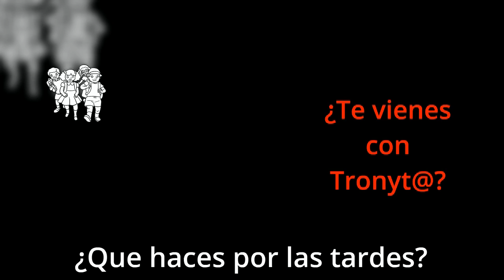Academia Tron Informatica cursos de Mecanografía para niños